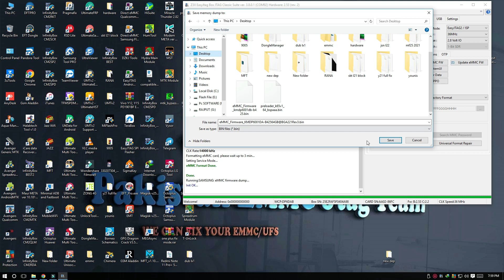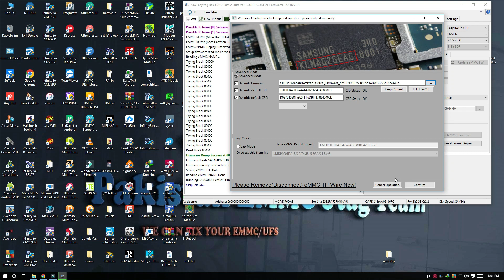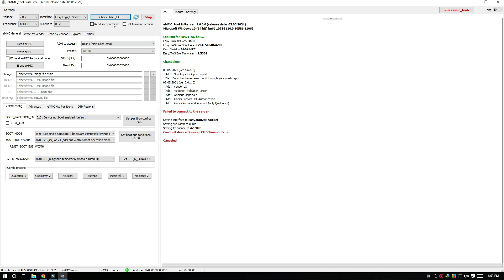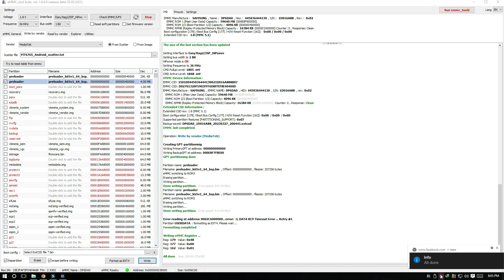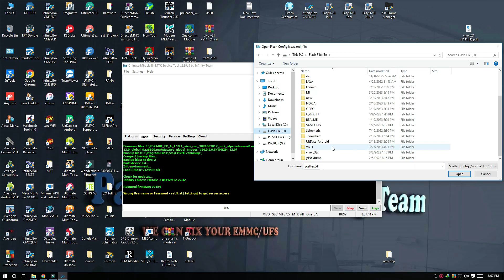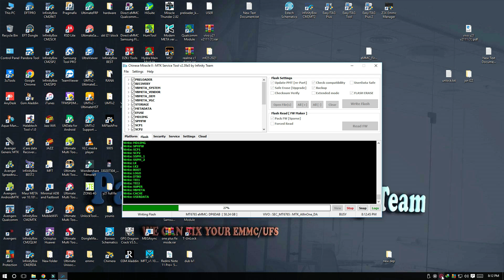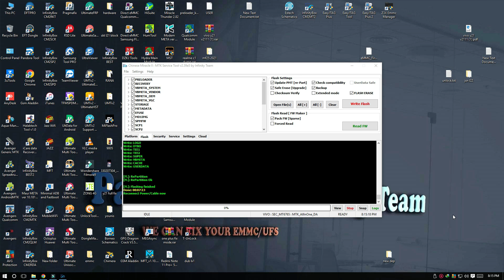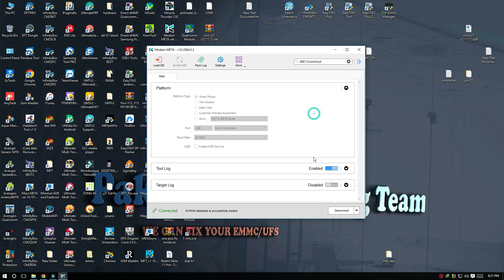Vivo Y15s Pd2140f Downgrade Dead Boot 2023 New Security imei vivo repair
Mobile Hardware And Software Information Tips And Tricks Free Solutions

Admin
Pakistan Emmc Jtag Team

powerd by pakistan emmc jtag team

For PASS PM

Vivo Y16
Vivo downgrade
Vivo y15s dead solution
emmc ffu
imei vivo repair
mtk vivo imei repair
pd2140f isp pinout
tool catalog
v2149 frp umt
vivo downgrade android 12 to 11
vivo y21 downgrade
y15s downgrade
y15s isp pinout